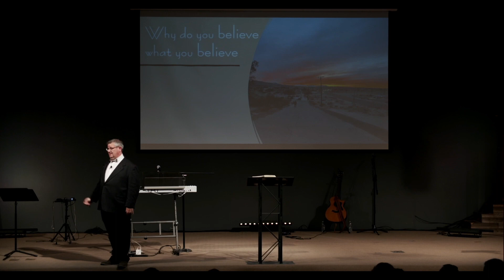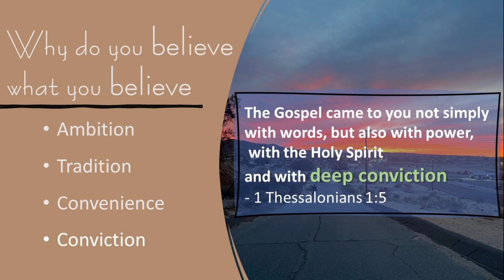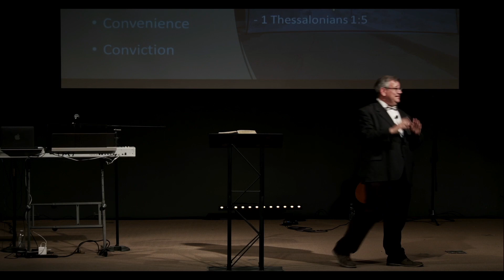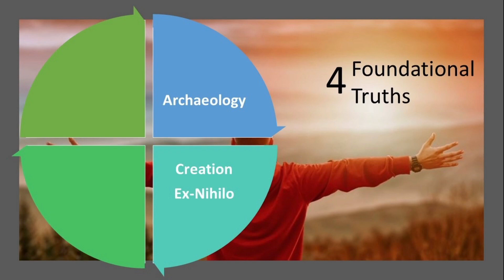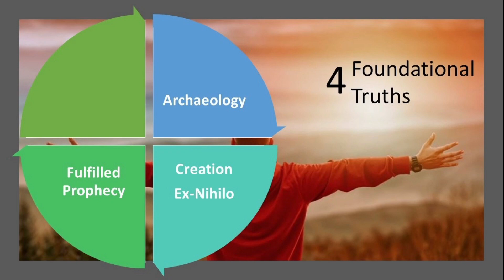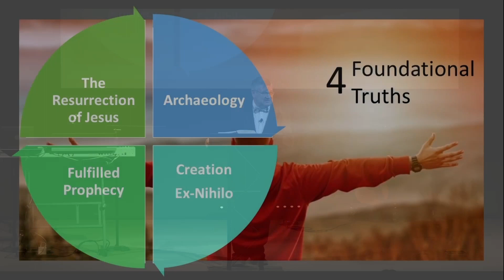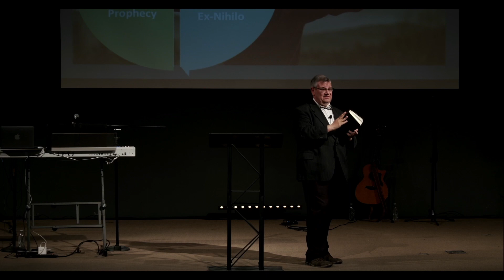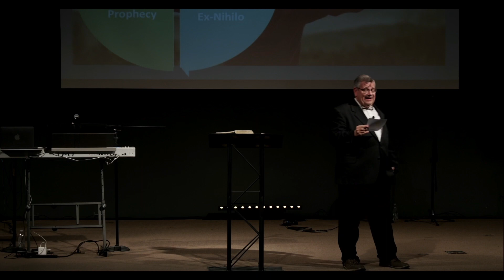Concrete Faith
Rebiulding My Faith Part One
Easter Sunday
Sermon Series by Pastor David Squyres